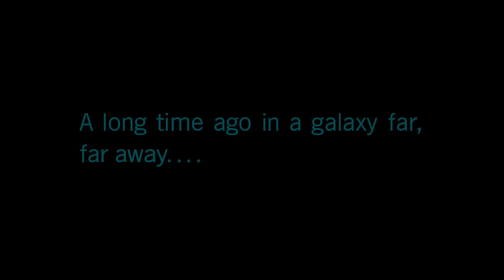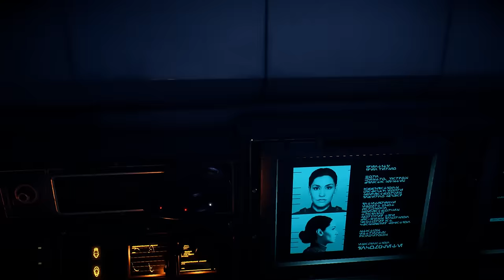Star Wars Battlefront 2 - Full Game Walkthrough (No Commentary Longplay)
This longplay of Star Wars Battlefront 2 includes the full campaign and all the boss fights and cutscenes in this full playthrough and is recorded in Full HD and 60 FPS on the PC.

It's recorded without commentary so you can focus on the game itself.